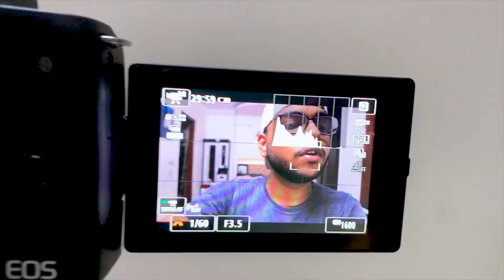MASTER IN MANUAL MODE | PHOTOGRAPHY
Hey, My Youtube family. I hope you all are doing well.
In this video, you will see the full explanation of photography so don't forget to watch up to end

Gears in this video:
Boya BY M1 collar mic
Boya BY MM1 mic
Camera used
Ring light
Table lamp